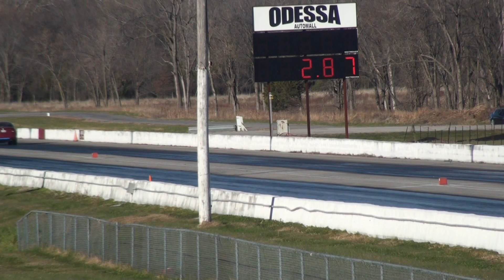Nissan Maxima VS. Ford Lightning